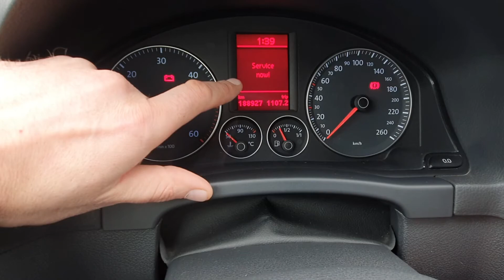VW Гольф 5 - Сброс сервиса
Как сделать сброс сервиса!
Как сбросить Service now!
How to reset Service now!